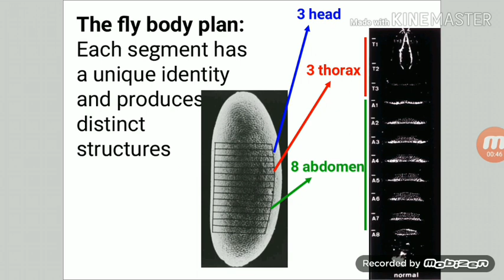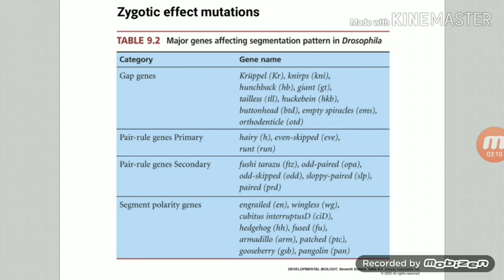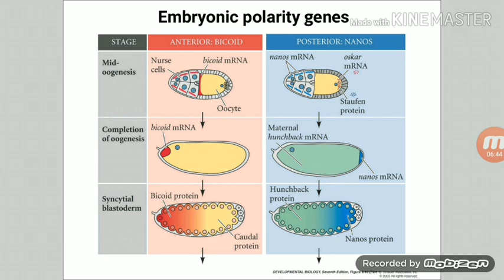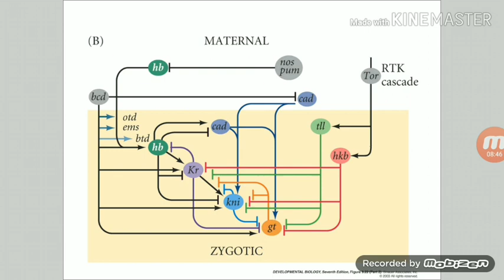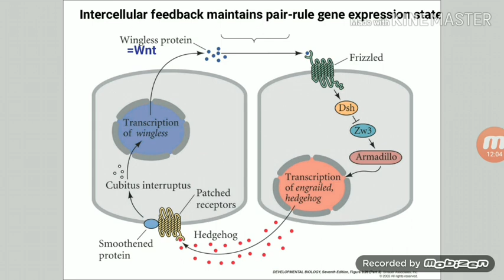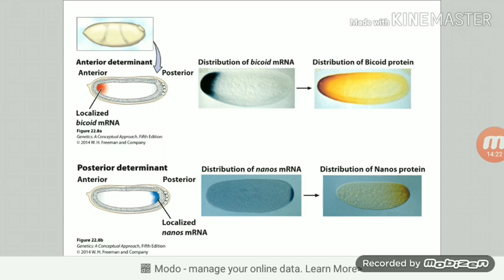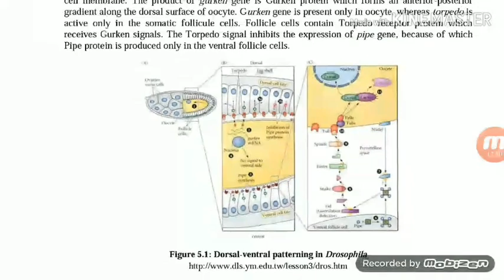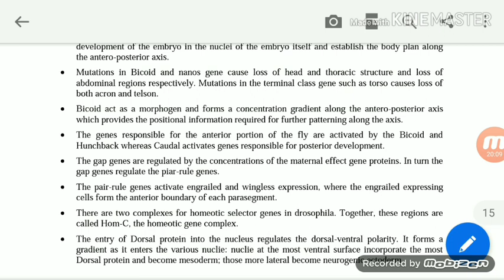Gene Regulation of Drosophila development